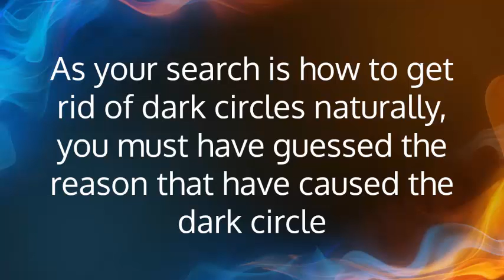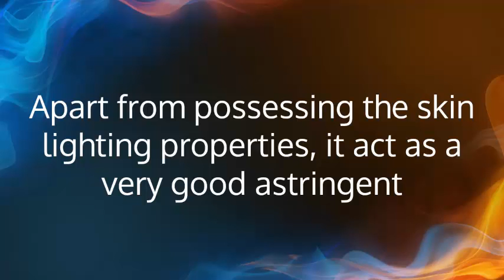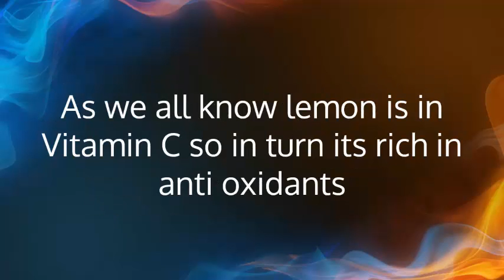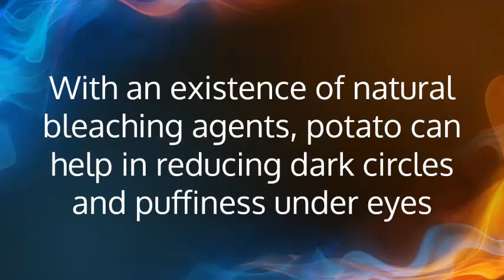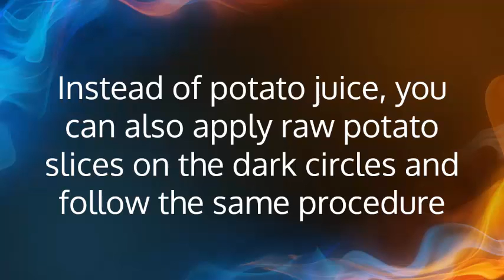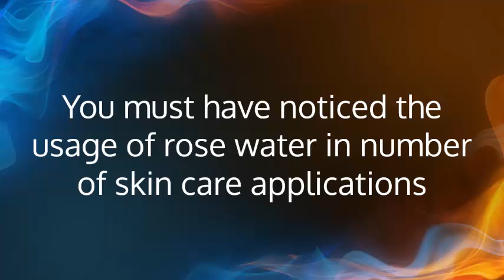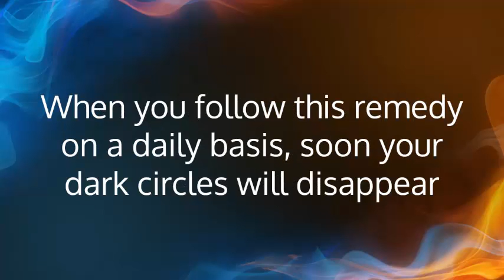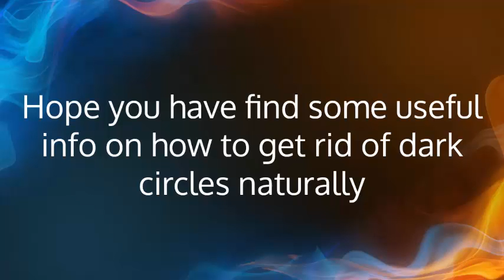How To Get Rid Of Dark Circles Naturally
How To Get Rid Of Dark Circles Naturally , As your search is how to get rid of dark circles naturally, you must have guessed the reason that have caused the dark circle.